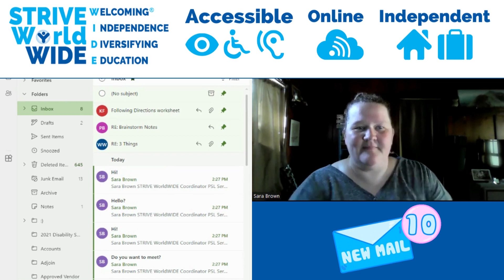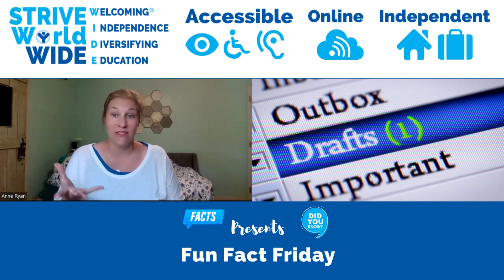STRIVE WorldWIDE Presents: Fun Fact Friday 7/15/22